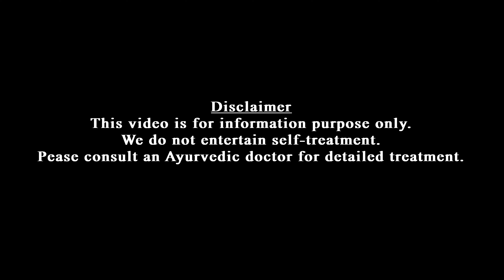Murivenna Balm | Benefits | പ്രത്യേക ഗുണങ്ങൾ അറിയാം | Dr Jaquline Mathews BAMS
മുറിവെണ്ണയുടെ എല്ലാ ഗുണങ്ങളും അടങ്ങിയതും ഉപയോഗിക്കാൻ തികച്ചും സൗകര്യം പ്രദവുമായ Murivenna Balm നെ പരിചയപ്പെടാം.